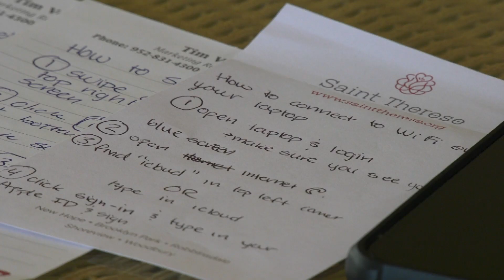CCX News May 31, 2024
News
Officer Killed Was Maple Grove Resident

Sheriff Speaks on Juvenile Crime

Crystal Scam Warning

Plymouth Plans for New Park Construction

Plymouth Passport Initiative To Help Businesses

Hindu Society Plans Education and Cultural Center

Champlin Park Student Honored with Scholarship

Sports
West Lutheran Softball Wins First Section Title

Rogers Blanks Champlin Park in 5AAAA Softball Final

Maple Grove Girls Golf Dominates 5AAA Tournament